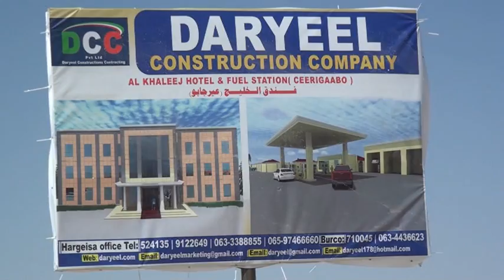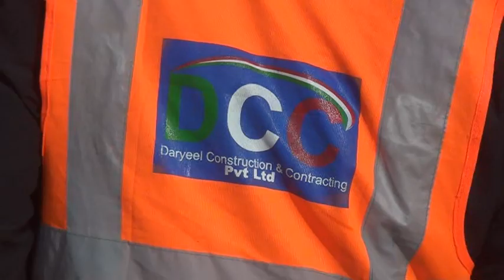Shirkada Daryeel Oo Dhismayaal Casriyada Ka Ka Wada M.Ceerigaabo